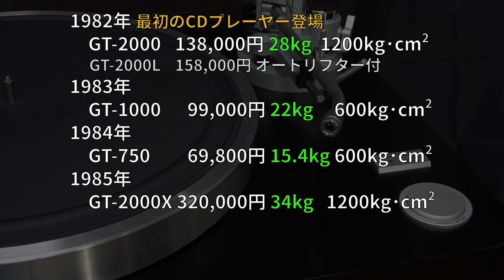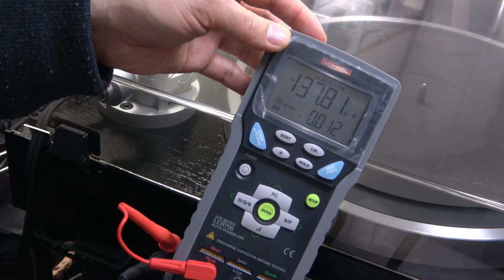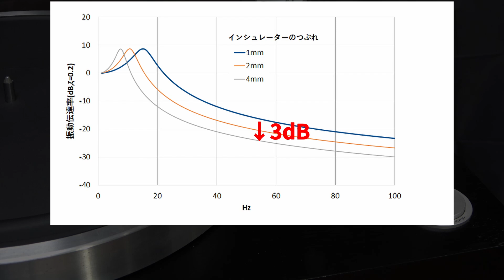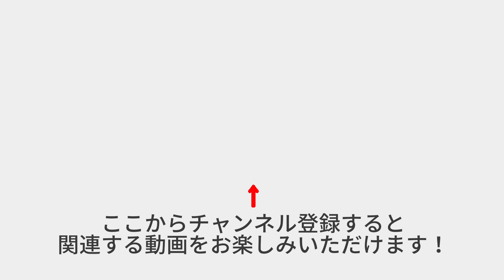YAMAHA GT-750を徹底検証する Part 1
レコード時代の最後に登場したヤマハGT-750の性能を詳しく見ていきます。今回は機能・構造を観察し、プレーヤーの防振性能と重さの関係を測定で明らかにします。

**参考購入先**
ヤマハのプレーヤー

**目次**
00:00 イントロ
00:39 仕様
02:20 状態確認
04:57 本体の性能